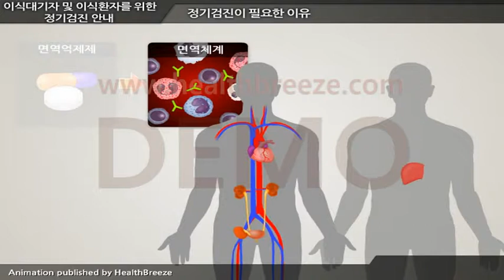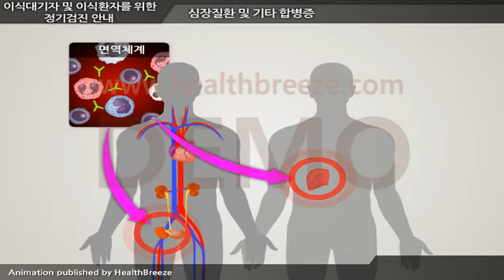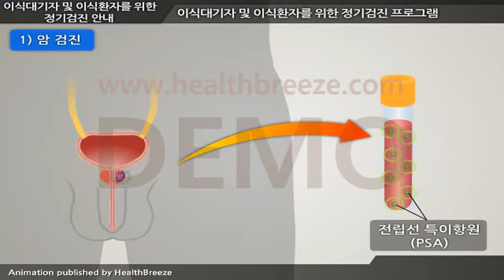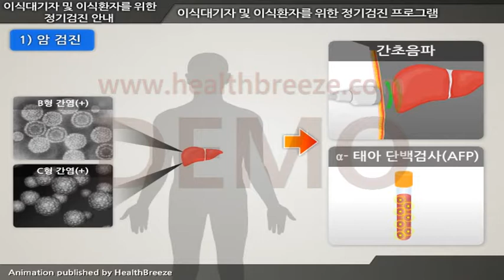[시연용] b0286aako 이식대기자 및 이식환자를 위한 정기검진 안내